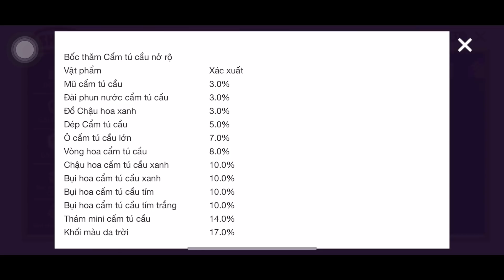[PLAYTOGETHER] ĐỔ ĐÁ QÚY VÀO TRÒ CHƠI NHÂN PHẨM HOA CẨM TÚ CẦU MỌI NGƯỜI TỐN BAO NHIÊU RỒI :D